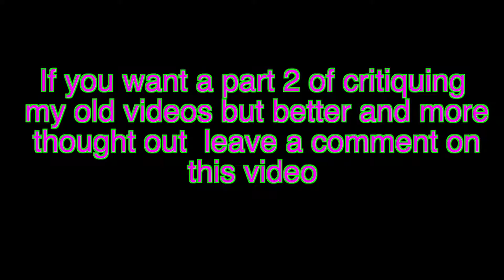My new cabin in the woods!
just having fun with my friends or by my self making videos that i like to watch

primary camera: Panasonic lumix g7

mic: TAKSTAR SGC-598

secondary camera: Canon ELPH 360HS